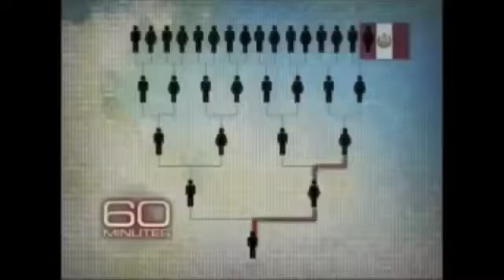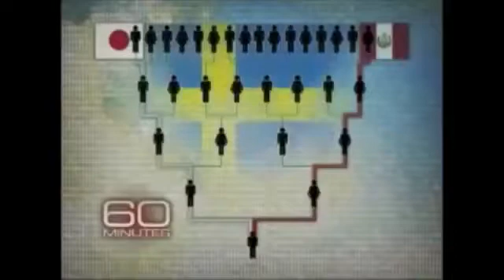السلالة j1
‏في آخر المقطع السابق، تحدثت المذيعة عن آلية الجينات وعن استحالة التعرف على نسب وأصل محدد(عكس ما يدّعيه ⁧‫ضحايا_الجينات‬⁩ )ثم تتحول للمختص فيشرح بطريقة عقلية بسيطة استحالة التوصل لنتيجة صحيحة! ويعقّب بأن الشركات فشلت في إعطاء معلومات دقيقة حيث سيعتبر اعتراف ضمني على سوء منتجهم!